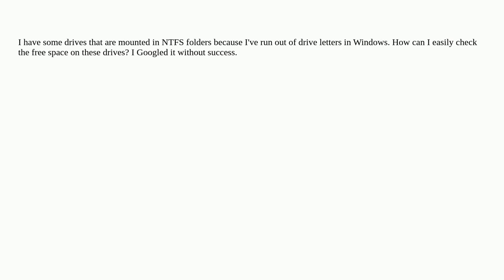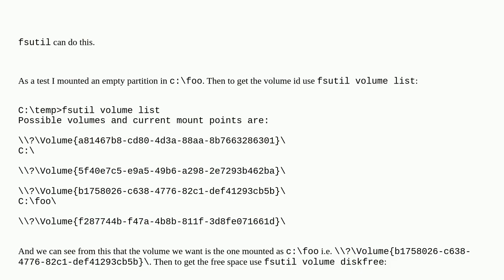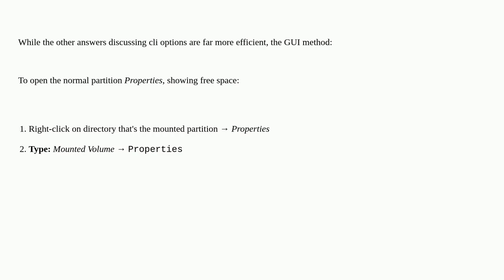How can I check available space for drives mounted as NTFS folders in Windows?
A special thanks goes out to the community

  windows